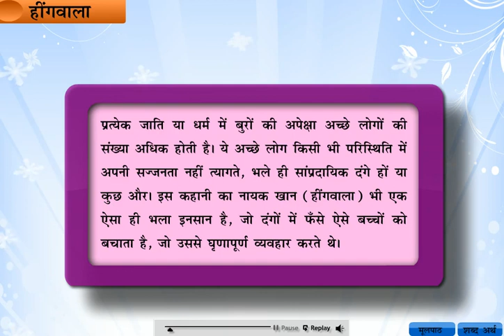(नई उड़ान कक्षा 6) पाठ 10 हींगवाला